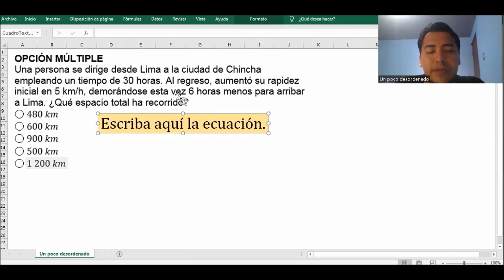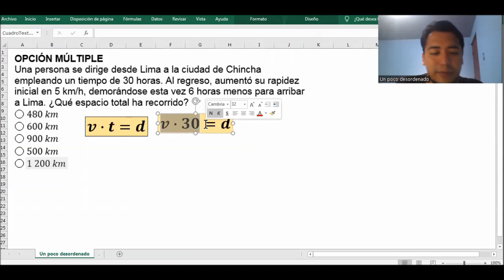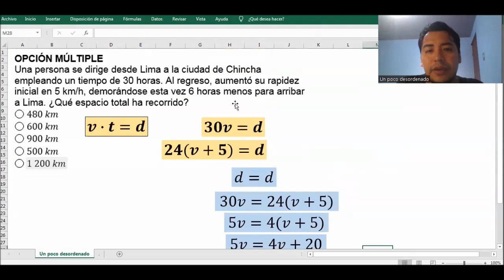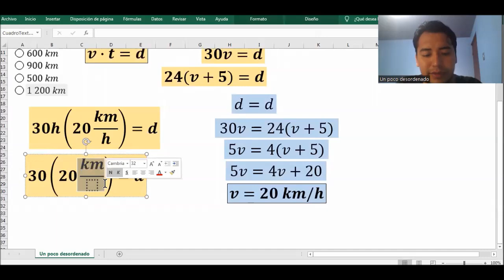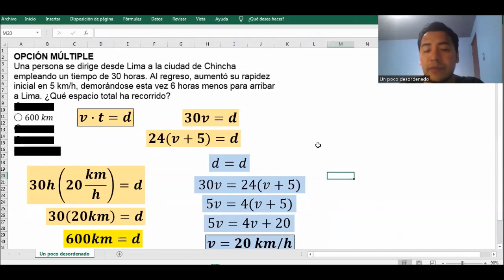3045 - Problema resuelto sobre distancia, velocidad y tiempo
OPCIÓN MÚLTIPLE
Una persona se dirige desde Lima a la ciudad de Chincha empleando un tiempo de 30 horas. Al regreso, aumentó su rapidez inicial en 5 km/h, demorándose esta vez 6 horas menos para arribar a Lima. ¿Qué espacio total ha recorrido?
◯ 480 km
◯ 600 km
◯ 900 km
◯ 500 km